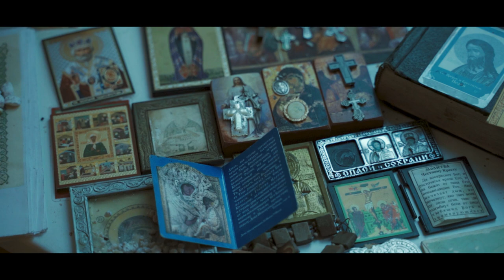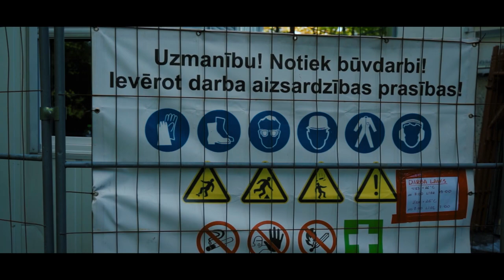Дмитрий Овсянников - Iron white tiger / Один день из жизни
Всем привет - это мой видеоблог